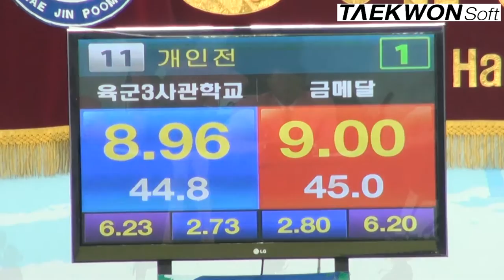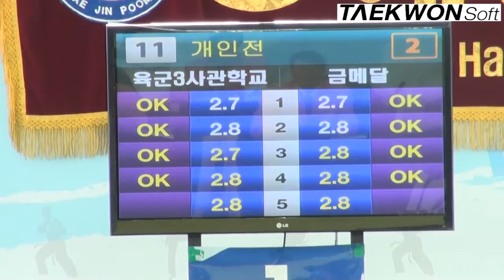2012실업최강전 결승전 남자성인2부 이기성(육군3사관학교)vs배진홍(금메달)